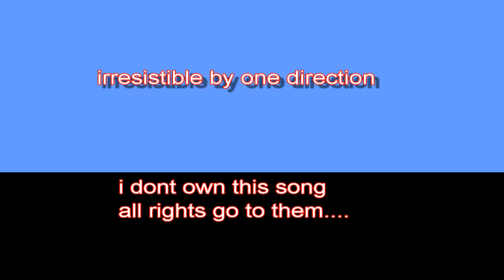Mia in the Wood!!! agps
12/12/12! booom
right now half of those trees are being logged. and it kinda sad cuz the wood dont look like that anymore.